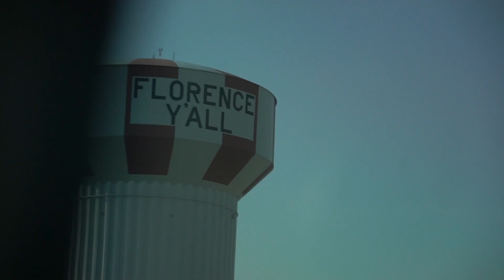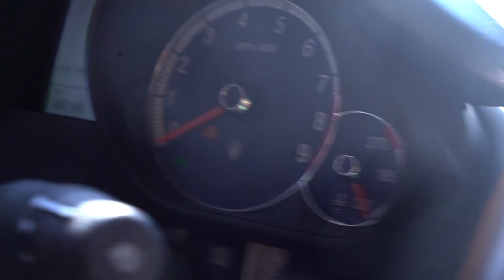OUR MASERATI QUATTROPORTE FINALLY DIED... *ENGINE FAILURE*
Welcome back to Savage Rally! In this episode, we return to find out what happened to Jimbo’s Maserati Quattroporte.

Jimbo brought his Maserati on the trip as the camera car thinking it would look cool and be able to fit in with everyone else. Also obviously work well as a camera car. It did that very well, up until it finally blew up while driving on the highway.

Check out some of our best videos!!

SHMEE150 MADE ME DO IT... BUYING A RARE 1 OF 5 PORSCHE GT2RS & ROLLS ROYCE SAME DAY! (OVER $700K)

On this channel you'll see many familiar faces (some of which are in this video) from the automotive youtube space and industry. People like Damon and Dave from Daily Driven Exotics (DDE), Alex Choi, Brooks from DragTimes, Streetspeed717, Superspeedersrob (Rob Ferretti), life of palos, edmond mondi, mr jww and many more!

Make sure to hit the POST NOTIFICATIONS so you see when we upload!